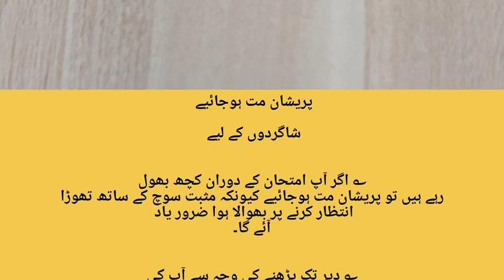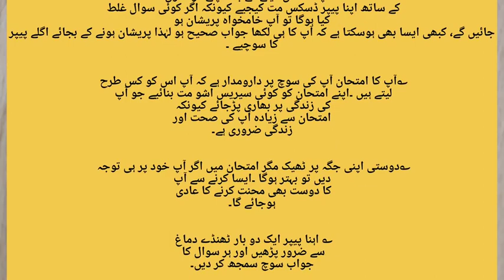Examination Special for all Students...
Hassan Azhar Kashmir...